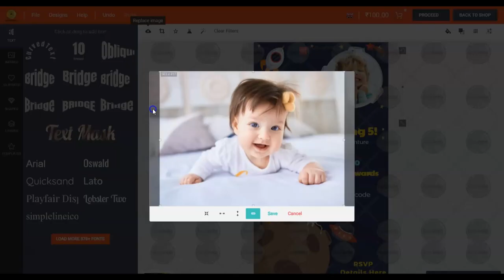How to Replace Image in Happy Invites Ecard Maker | +91 887979 4909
How to Replace Image in Happy Invites Ecard Maker

Step 1: Click on Customise to edit the design
Step 2: Click on the image you want to edit
Step 3: Click on the top left button (With an Arrow sign) & select the image of your choice.
Step 4: Click on save & your image is replaced.